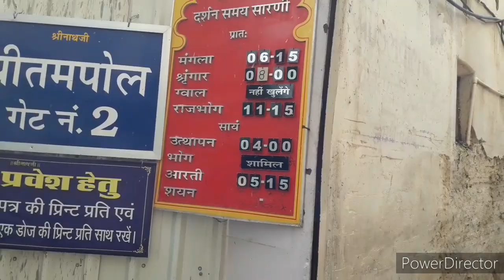udaipur to nathdwara road trip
all about udaipur to nathdwara road trip
shreenathji , rajsamand lake